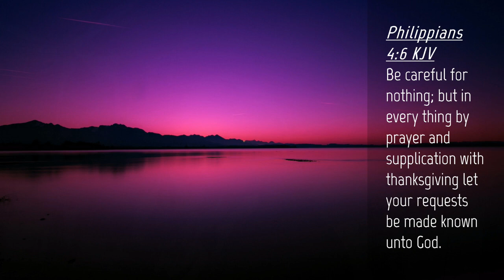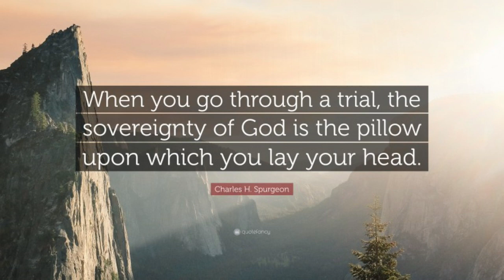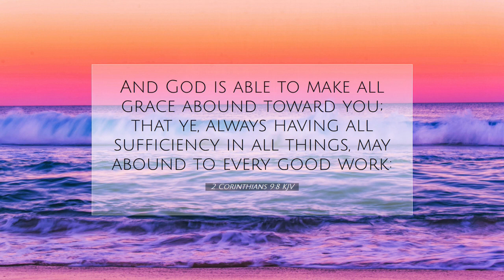The Cause of Much Christian Disappointment and Despair